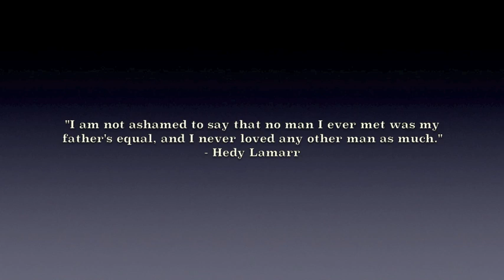Half the Man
Spoken Word Dedication to my father